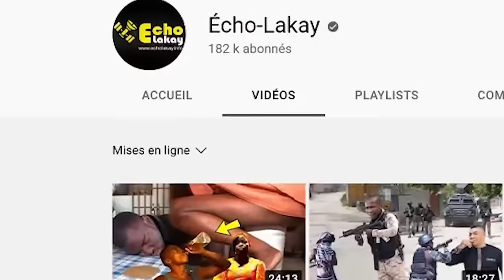BRAVO LAPOPO! Lapolis Fè Koze Nan Gresye 2 Bandi Bwè Dlo Dan, Gè Ant Gang Mikanò Pèdi 25 Sòlda